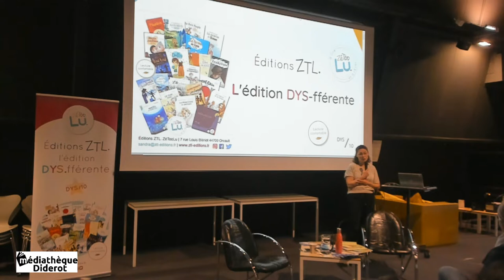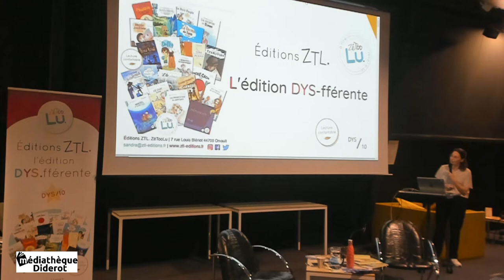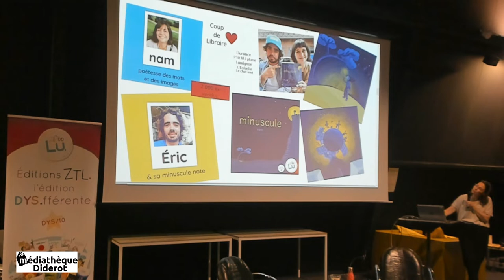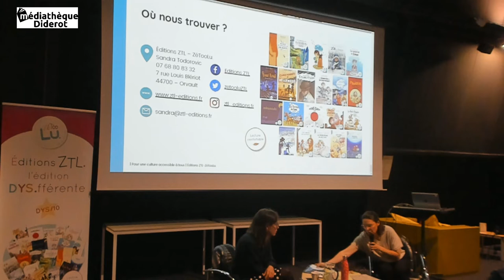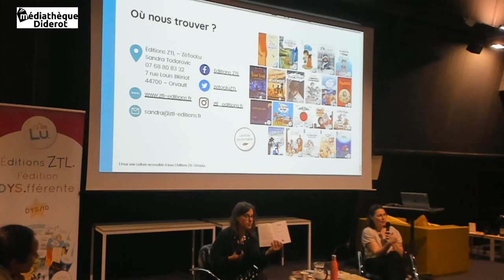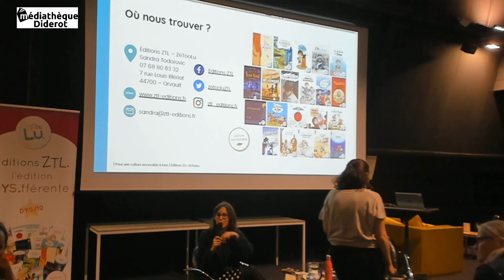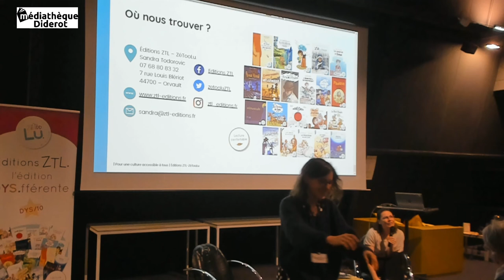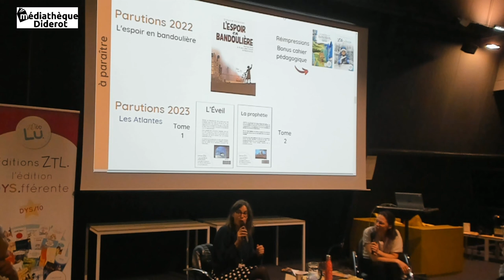Rencontre autour des troubles Dys avec Sandra Todorovic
La médiathèque invite Sandra Todorovic de la maison d'édition orvaltaise Zétoolu (ZTL) pour un apéro de Diderot autour de la question des DYS et de la lecture confortable. En effet, l'éditrice, elle-même dyslexique et dyspraxique présentera son parcours et le travail qu'elle mène autour de la lecture dite confortable, qui vise à aplanir les difficultés pour que chaque lecteur puisse accéder à une lecture synonyme de plaisir.

Suivez les prochaines émissions sur la chaîne Twitch de la médiathèque.

Et retrouvez la programmation des rendez-vous à distance sur le site de la médiathèque.